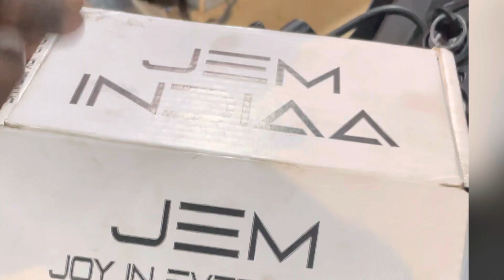Yamaha r15 v4 handle bar raiser ! Direct fit ! No more back pain